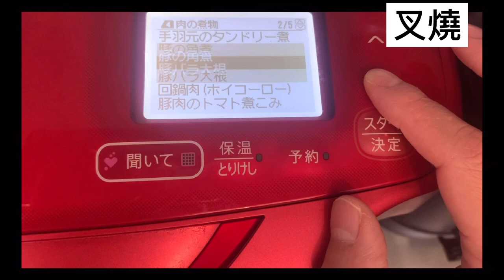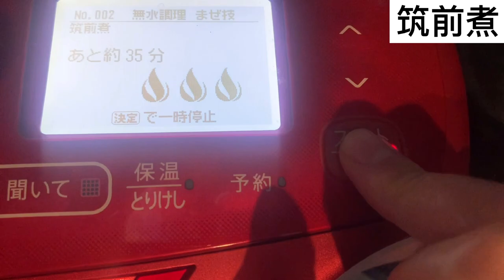第一次做日本年菜就上手｜精選14道｜超簡單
00:00  開頭
00:231️⃣第一層(一の重):甜甜的料理
02:002️⃣第二層(二の重):以燒烤的魚料理，肉料理為主
06:113️⃣第三層(三の重):以燉菜類為主
09:364️⃣日本人吃冷冰冰年菜的原因

■料理名字介紹
◎第一層:
紅白魚板(かまぼこ)、伊達巻、小魚乾（田作り）、錦玉子、栗子地瓜泥(栗きんとん)
、柴魚牛蒡、紅白醋蘿蔔(なます)、魚卵(数の子)、黒豆
◎第二層:料理名字:照燒鰤魚、酒粕味噌干貝、叉燒
◎第三層:筑前煮

2020年多了很多時間專注在料理上面，
親手做了日本老公讚不絕口的日本新年年菜(おせち料理)
總共介紹了14種年菜，以及每一層擺盤的方法。
來日本一開始對於大冬天裡吃冷冰冰的料理感到不可思議，
但來日本久了之後居然覺得冷冰冰的年菜(おせち料理)很好吃。笑

◆Nana一人商品會議的日常◆